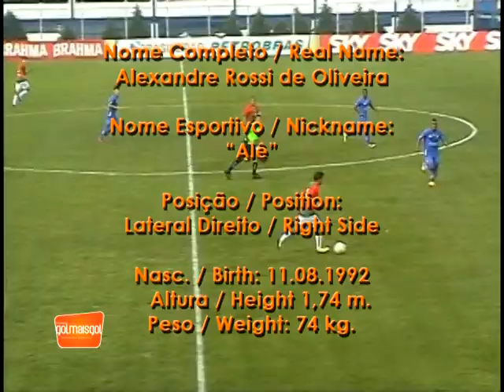Alê Alexandre Rossi de Oliveira Lateral Direito www. golmaisgol. com. br